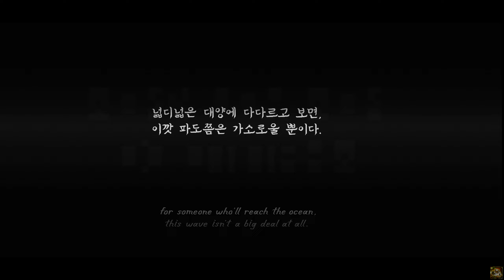"Behold" 100% (Demon) by Seokso | Geometry Dash 2.11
[ Top supporters will appear in my video descriptions ]

Recording Software:
1) Dxtory
2) OBS Studio